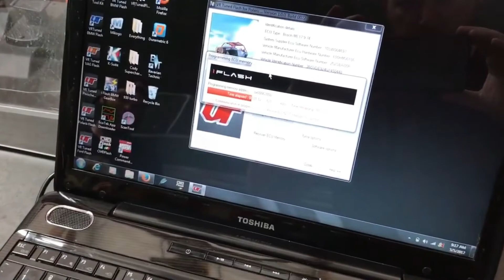تركيب دبة ترنتي للبولارس تيربو Trinity Racing Exhaust! Installation in 6 minute Polaris Qatar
Trinity Racing has been building the best performance exhausts and accessories since 1978. Now 41 years later, we still strive to manufacturer the highest quality performance parts, all made in America. Nobody in the UTV industry has more experience, so if you want performance, quality, and customer support, look no further.

Check the Youtube Channels linked below for more info on the videos ✌️